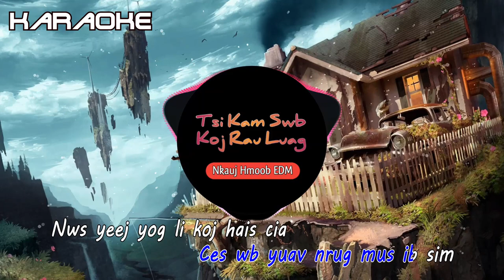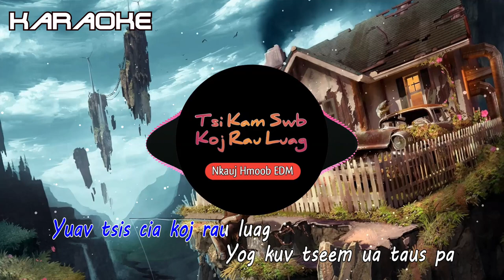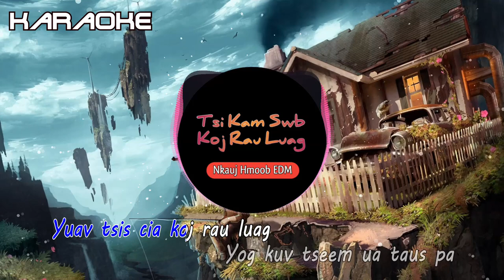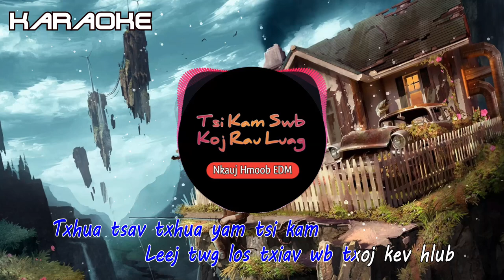Tsi Kam Swb Koj Rau Luag Remix Karaoke - Lee Kong Xiong || Nkauj Hmoob EDM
Song :Tsi kam swb koj rau luag
Singer : Lee Kong Xiong